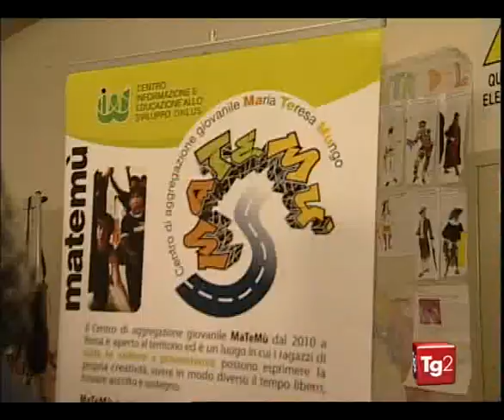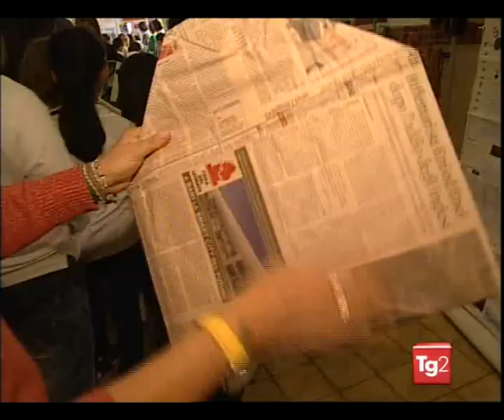GJC su Costume e Società - RaiDue 7-11-2012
Servizio della rubrica del TG2 "Costume e Società" dedicato al Global Junior Challenge 2012 che ha visto la partecipazione di oltre 400 progetti provenienti da tutto il mondo sul tema tecnologia ed educazione